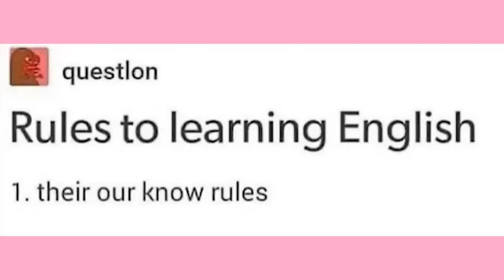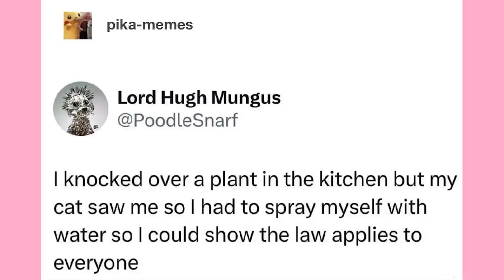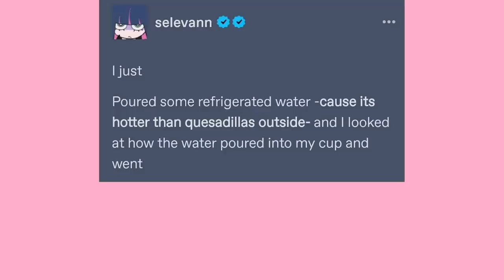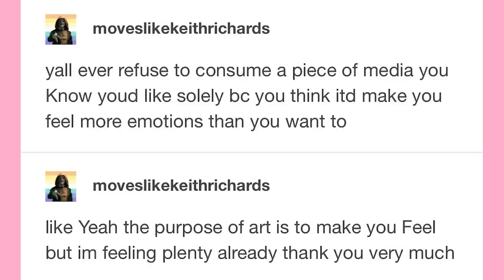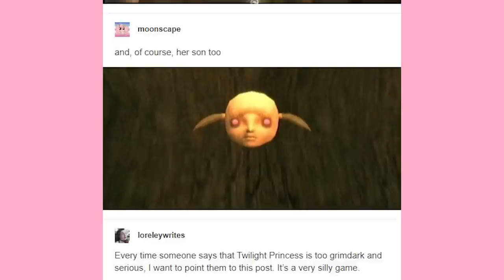Twilight Princess is Funny | Late Night Tumblr Posts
EDITOR- Andy

Got Stuff You'd like to Send? Send it to:
P.M. Seymour